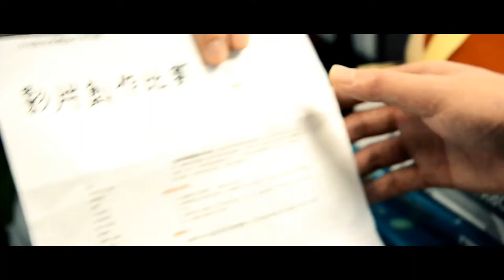男主角。女主角 Actor & Actress (2013) 微電影 Short Film Full Movie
在校內眾人皆知家明熱衷於電影拍攝及電影後期制作處理，一次在老師的鼓勵下，家明參加了一個影片創作比賽，家明興致勃勃為比賽作一切安排和準備，還找了他的女朋友曉彤擔任女主角，而正當家明在想男主角誰屬的時候，卻遇上班內人稱「大佬」的新移民同學與另一同學爭執和打架，家明想幫這個好勇鬥狠的同學盡快適應新學習環境，故邀請「大佬」當電影的男主角。

可曉彤在拍攝過程常因達不到家明的要求而與家明發生爭執，後家明為了拍好電影，與「大佬」一同去找話劇組台柱岑可兒代替曉彤擔任女主角，曉彤得悉此事，心情鬱悶下找「大佬」傾訴。看見家明與新女主角岑可兒在電影拍攝過程中十分投契合拍，最後還順利把拍攝工作完成，心裏很不好受，可是家明此時只集中精神在他的影片創作，希望可取得成果，未有機會向曉彤解釋，直至.

Video was shot by Nikon D7000 DSLR with Kit Lens 18-105mm F3.5-5.6
Edited by Cyberlink PowerDirector
Color correction by After Effects and Red Giant Magic Bullet Looks and Mojo